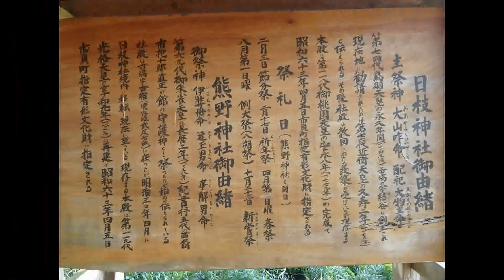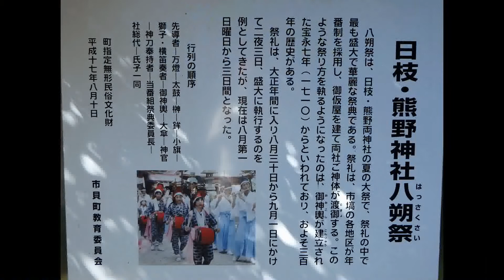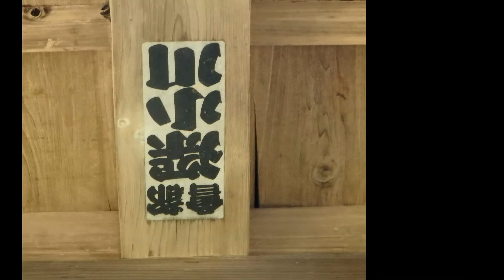熊野神社 日枝神社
栃木県市貝町の神社、ここは珍しい　1ヶ所に二社並立されている。
向かって左に日枝神社、小さい右が熊野神社である。